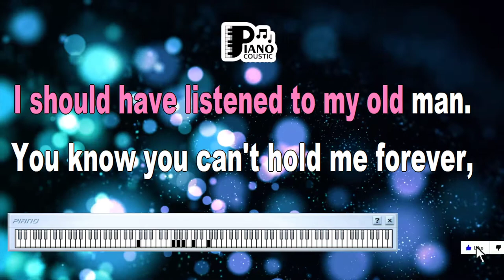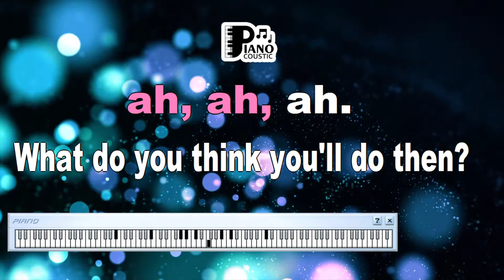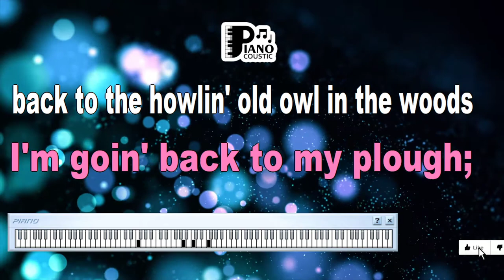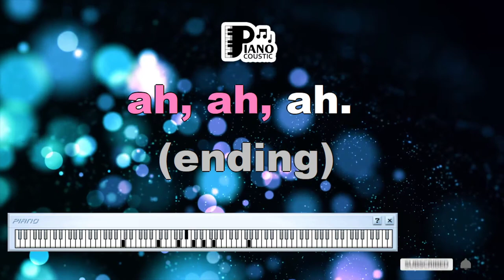GOODBYE YELLOW BRICK ROAD ELTON JOHN KARAOKE LYRICS VERSION HD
Title: "Goodbye Yellow Brick Road" by Elton John: An Iconic Farewell to Illusions (Karaoke Lyrics Version in HD)

Introduction

"Goodbye Yellow Brick Road" by Elton John is an iconic song that reflects on the price of fame and the desire for a simpler, more authentic life. Released in 1973 as the title track of his album, this song has become a timeless classic. In this article, we will delve into the profound meaning behind "Goodbye Yellow Brick Road" and how the karaoke lyrics version in HD allows us to fully immerse ourselves in its message of introspection and self-discovery.

"Goodbye Yellow Brick Road": A Musical Journey of Self-Realization

"Goodbye Yellow Brick Road" is a musical journey that explores the complexities of fame and the longing for a genuine connection to life. Elton John's heartfelt performance and the song's introspective lyrics make it an enduring gem in the world of rock and pop.

The Lyrics: Farewell to Illusions

The lyrics of "Goodbye Yellow Brick Road" serve as a farewell to illusions and a quest for authenticity. Lines like "So goodbye yellow brick road / Where the dogs of society howl" convey the idea that fame and the trappings of success can lead to a sense of isolation and emptiness.

The chorus, with its repetition of "Oh, I've finally decided my future lies beyond the yellow brick road," emphasizes the protagonist's determination to find a path that is true to themselves.

Karaoke Lyrics Version in HD: A Musical Quest

The karaoke lyrics version in HD offers a musical quest, allowing you to fully immerse yourself in the introspective journey of "Goodbye Yellow Brick Road" by Elton John:

Vocal Accompaniment: The HD karaoke version provides vocal accompaniment, enabling you to sing along with Elton John or take the lead as the main vocalist. This flexibility empowers you to convey the song's message of self-discovery and share in the universal experience of questioning one's path.

Personal Connection: Singing the lyrics of "Goodbye Yellow Brick Road" while listening to the HD accompaniment allows you to form a personal connection with the song's message. It encourages you to reflect on your own experiences of seeking authenticity and making life-changing decisions.

Tribute to Authenticity: "Goodbye Yellow Brick Road" serves as a tribute to the courage it takes to break free from the illusions of fame and success and seek a more authentic life. Engaging with the karaoke version lets you contribute to this tribute, emphasizing the importance of staying true to oneself.

Musical Expression: The song's emotional melodies and introspective lyrics provide ample room for musical expression and interpretation. It's an opportunity to convey your own feelings about the quest for authenticity in your unique way.

Conclusion

"Goodbye Yellow Brick Road" by Elton John is not just a rock song but a heartfelt and timeless reflection on the price of fame and the desire for a more authentic life. The karaoke lyrics version in HD enhances this experience, allowing you to connect with the song's message and express your own thoughts on the significance of self-discovery and staying true to oneself. Whether you're a lifelong fan of Elton John's music or someone who appreciates songs that explore the complexities of life and fame, singing along to "Goodbye Yellow Brick Road" is a thought-provoking and introspective journey. It's a musical exploration of the quest for authenticity, a reminder that sometimes, the path to a more meaningful life requires us to say goodbye to the illusions that hold us back and follow our own yellow brick road to self-discovery.

When are you gonna come down?
When are you going to land?
I should have stayed on the farm
I should have listened to my old man
You know you can't hold me forever
I didn't sign up with you
I'm not a present for your friends to open
This boy's too young to be singing
The blues, ah, ah
So goodbye yellow brick road
Where the dogs of society howl
You can't plant me in your penthouse
I'm going back to my plough
Back to the howling old owl in the woods
Hunting the horny back toad
Oh, I've finally decided my future lies
Beyond the yellow brick road
Ah, ah
What do you think you'll do then?
I bet they'll shoot down the plane
It'll take you a couple of vodka and tonics
To set you on your feet again
Maybe you'll get a replacement
There's plenty like me to be found
Mongrels who ain't got a penny
Sniffing for tidbits like you
On the ground, ah, ah
Ah, ah